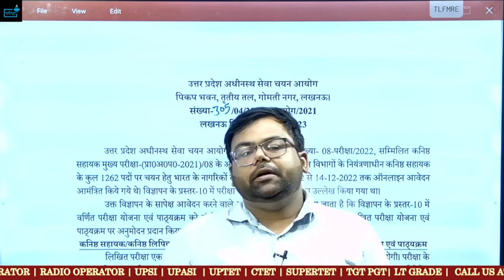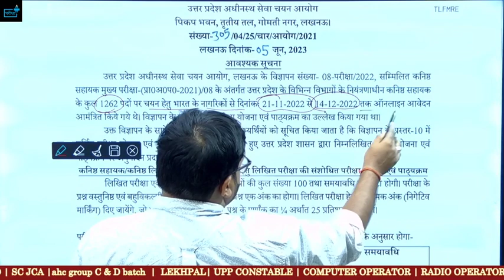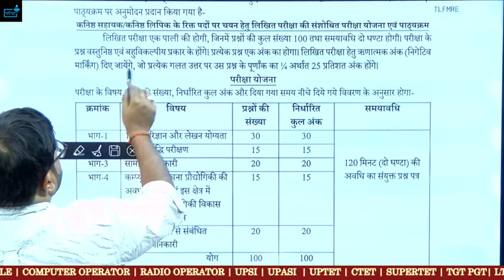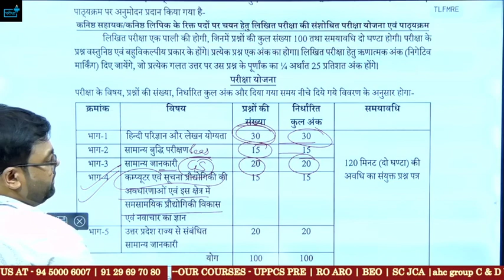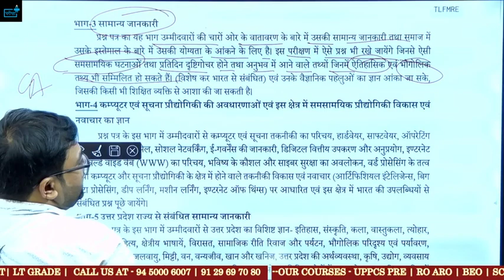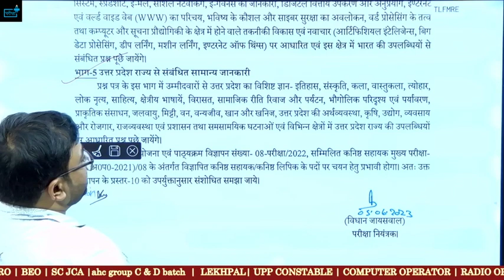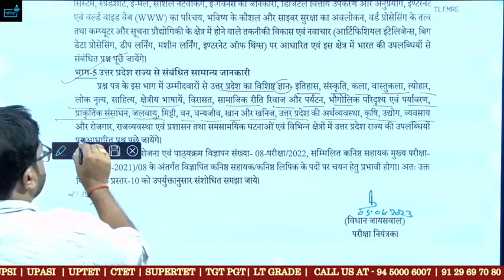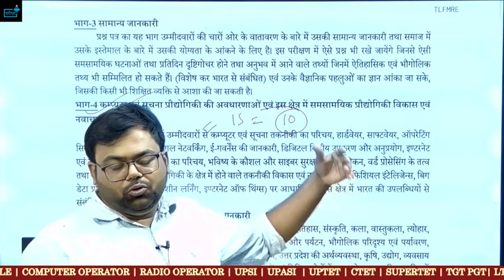UPSSSC PET 2021 Junior Assistant बहुत बड़ा बदलाव Syllabus ? Exam Pattern ?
junior assistant cuttoff,
pariksha plus survey,pareeksha plus,
parikshaplus,
survey result,
maha suvey,
KANISHTH SAHAYAK 1262 PAD,
kanishth sahayak pet cutoff,
junior assistant class,
juniuor assistant hindi,
junior assistant age,
juniuor assistant eligibility,junior assistant typing